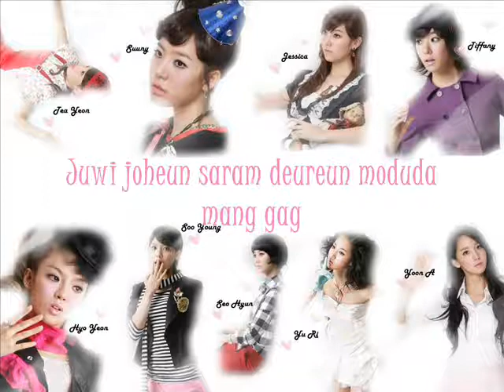Girls' Generation(SNSD) - Echo Lyrics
Girls' Generation/SNSD - Echo Lyrics..I love this song.